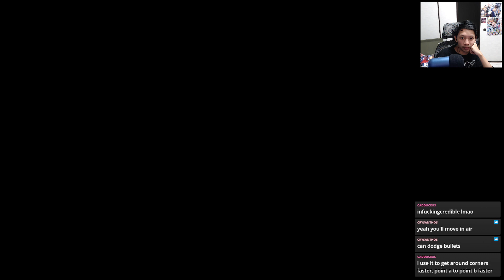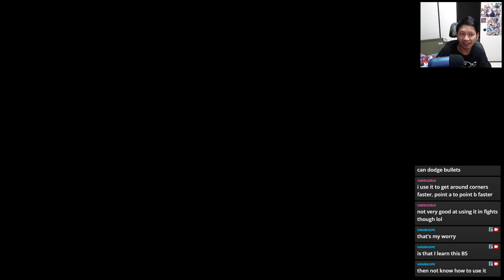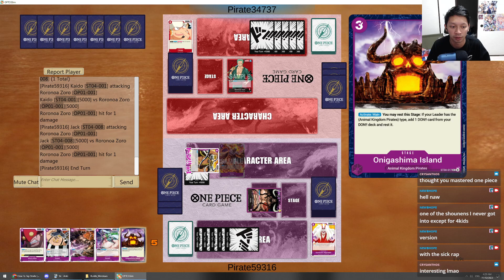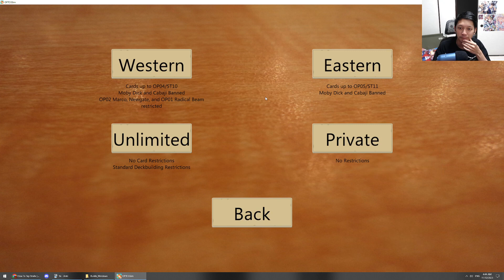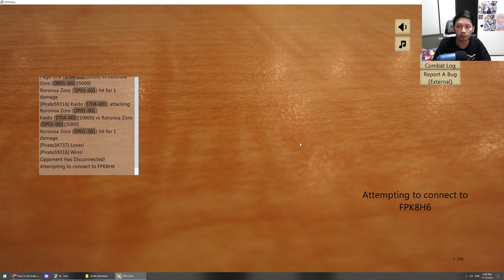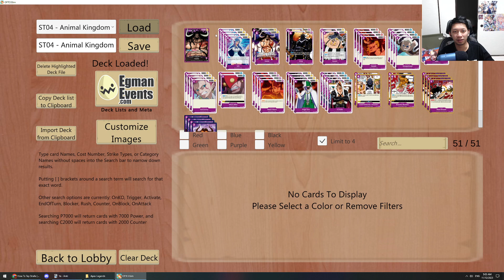frickin dirty thirty lmao